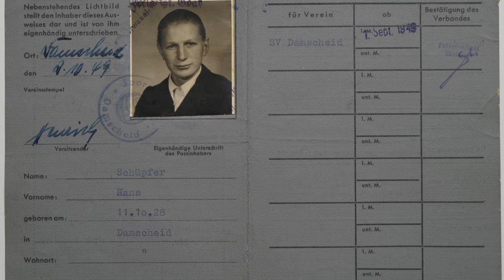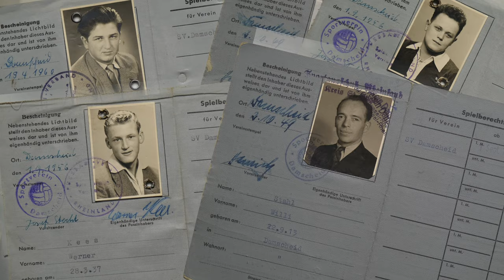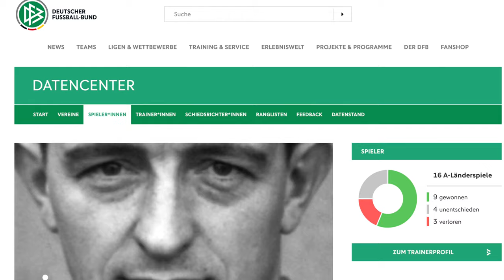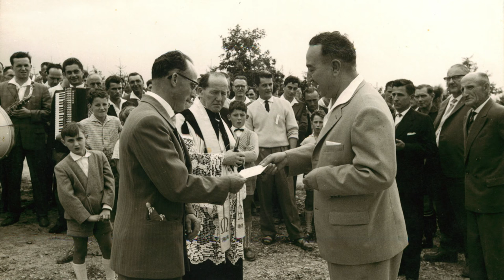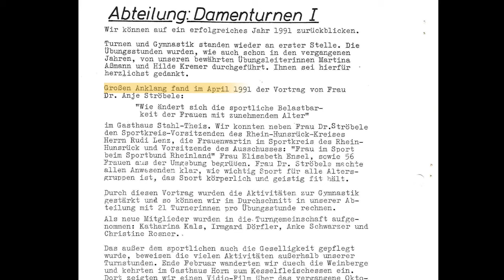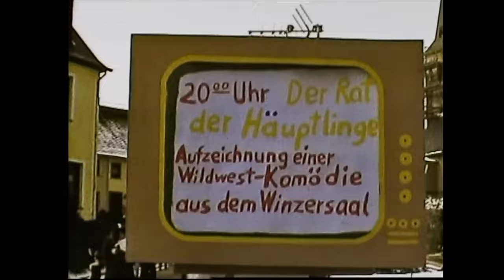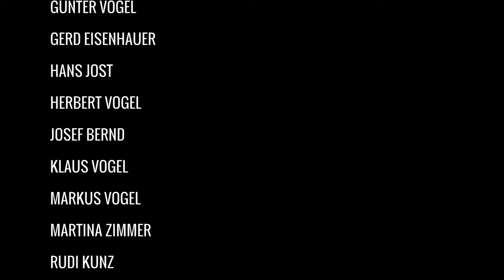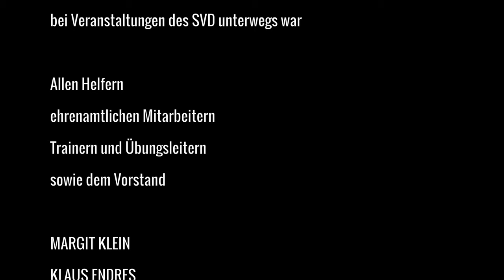100 Jahre SV Damscheid Der Film – Ein Verein im Wandel der Zeit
Feiere mit uns ein Jahrhundert SV Damscheid in unserem beeindruckenden Dokumentarfilm! Begleite uns auf einer Reise durch 100 Jahre Vereinsgeschichte und erlebe, wie der SV Damscheid von den frühen Tagen bis zur Gegenwart gewachsen ist.

In diesem Film erzählt der Sportverein Damscheid seine eigene Geschichte, angefangen bei den bescheidenen Anfängen und Herausforderungen in den 30er Jahren, über die humorvollen Anekdoten der Fußballveteranen aus der Nachkriegszeit. Entdecke das Herz und die Entschlossenheit, die in diesem Verein stecken, von der selbstgemachten Fußballausrüstung bis hin zu den spannenden Fahrten mit dem Holzvergaser.

Lass dich inspirieren von den Errungenschaften des Vereins in den 70er Jahren, darunter die Integration der ersten Frauensportgruppe und die Gründung einer einst umstrittenen, aber überaus beliebten Freizeitmannschaft. Bewundere, wie der Verein in den 80er Jahren den Breitensport ausbaute und das Ziel verwirklichte, Sport für alle Altersgruppen von 0 bis 80 Jahren anzubieten, dank der Unterstützung von engagierten Trainern.

Begleite uns bei der Errichtung unseres neuen Sportplatzes - einer Mammutaufgabe, die nur dank der Unterstützung vieler helfender Hände bewältigt werden konnte.

In Interviews erzählen Mitglieder, wie wichtig die Gemeinschaft im Verein für sie ist und wie gemeinsames Feiern dazu beiträgt, eine starke Bindung zwischen ihnen zu schaffen.

Erlebe, wie Filmemacher Patrick Federhen die Geschichte des SV Damscheid auf kreative und einfühlsame Weise darstellt, verschiedene Perspektiven der Mitglieder beleuchtet und dabei humorvolle Momente erzeugt.

Egal, ob du schon immer ein Fan des SV Damscheid warst oder gerade erst auf uns gestoßen bist – diese Dokumentation wird dich mit Stolz erfüllen und ein Lächeln auf dein Gesicht zaubern. Feiere mit uns diesen Meilenstein in der Geschichte des SV Damscheid!

Mit den Protagonisten des SV Damscheid
ALOIS TERNES
ELFRIEDE BACH
GÜNTER DILLMANN
GÜNTER VOGEL
GERD EISENHAUER
HANS JOST
HERBERT VOGEL
JOSEE BERND
KLAUS VOGEL
MARKUS VOGEL
MARTINA ZIMMER
RUDI KUNZ
SIMONE HORN
THOMAS TERNES
ULRIKE NUSSBAUM-VOGEL

Executive Producer
MARKUS VOGEL
PATRICK FEDERHEN